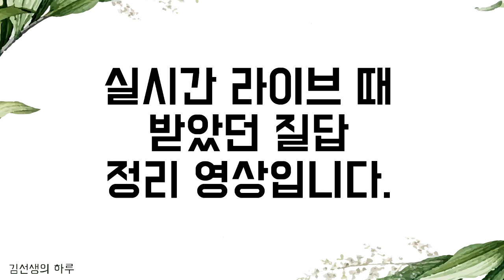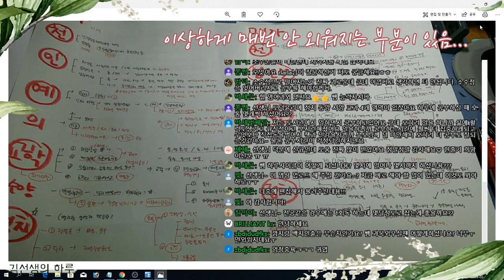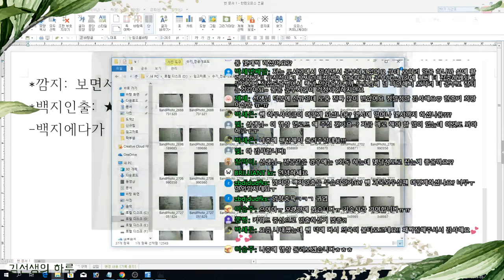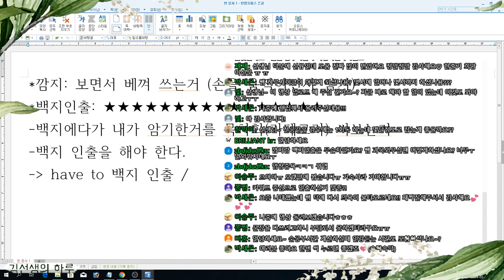[임고팁] 질문3. 백지인출, 어떻게 했나요?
*김선생의 백지인출 방법입니다.
*저의 방법이지, 다른 분들은 어떻게 하시는지 잘 몰라요!
*주관적인 생각입니다.T_Tㅎㅎ
*그러니 참고만 해주세요.

연속 3일 업뎃하려고 했는데
어제 저녁 8시 반에 자는 바람에 실패했네요
ㅋㅋㅋㅋㅋㅋㅋㅋㅋㅋㅋㅋㅋ
부랴부랴 올립니다.

도움이 되시기를 바라며!
다음에 또 봬용 :)

아차차, 다음 라이브는 언제쯤이 좋을까요?
원하시는 날 있으면 댓글주세요~!!!